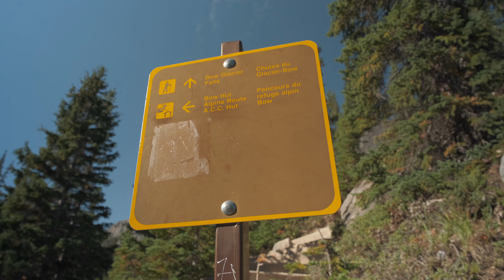An epically stunning day hike to a glacier with 360 degree views | Banff National Park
I forgot just how amazing this place is!

A gorgeous lake, flowing streams, waterfalls, talus slopes, a headwall, and a hike up to a glacier.

All topped off with 360 degrees views of some stunning scenery in the heart of the Canadian Rockies, in Banff National Park.

Join us as we peel back a layer of The Onion.